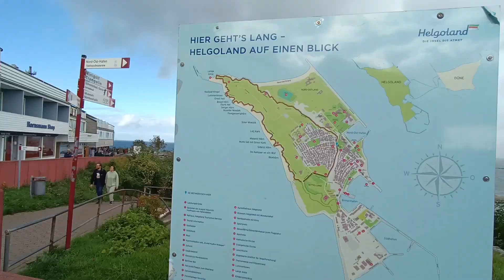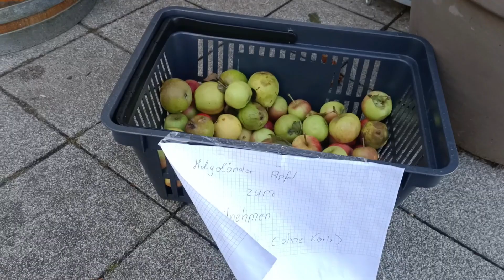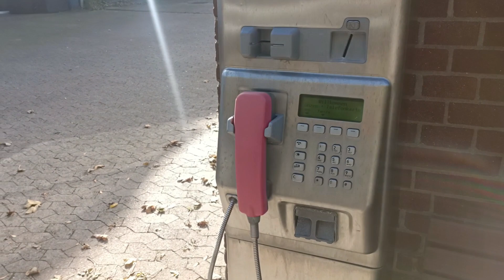Isla ng Helgoland ng Germany sa parteng North Sea